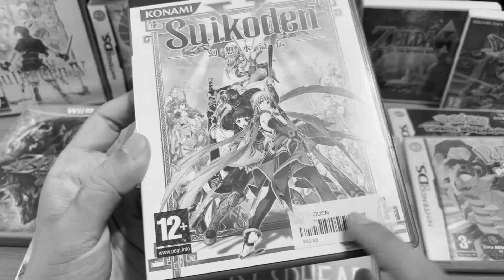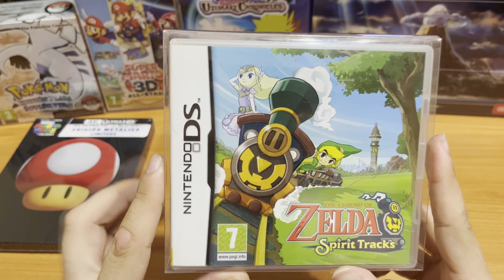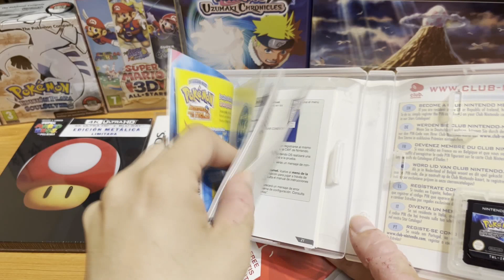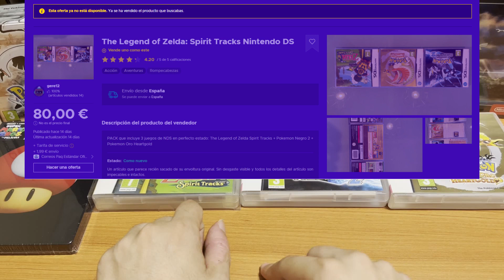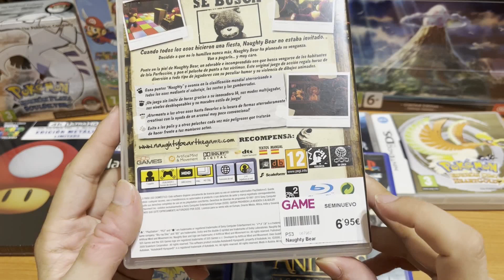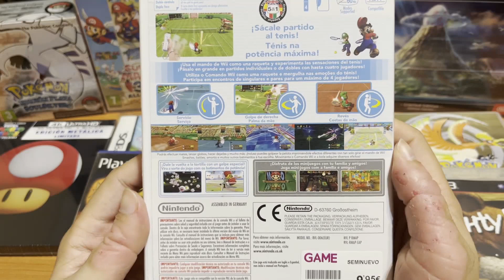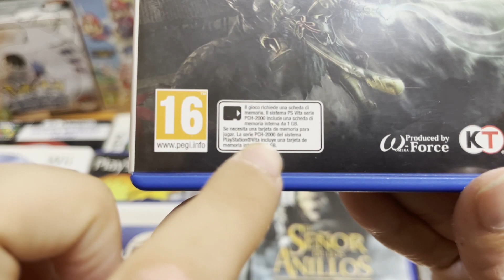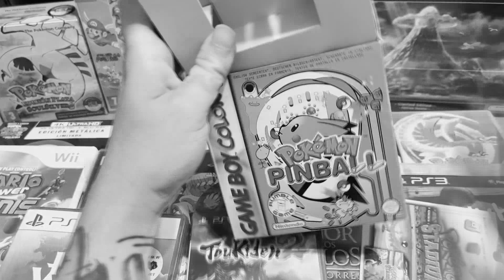EL MEJOR LOTE DE DS, CARTÓN DEL BUENO DE GBC y más - Compras de Videojuegos Septiembre 2023 #48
Aquí estamos en un video más de compras del mes!!! Este video se viene más o menos cargadito y con jueguitos bastante interesantes!!

Estoy harto de decirlo en todos los videos pero en una semana haré la mudanza por lo que no se lo que tardaré en subir algún video más (si mis cálculos no van mal, no debería haber retraso alguno pero nunca se sabe!) aunque de todas formas dejaré varios preparados para que se suban!

Espero que os gusten las compritas!!! Cartón del bueno de GAMEBOY Color, un juego REGALADO de PSVITA en ENEBA, el MEJOR LOTE de juegos de NINTENDO DS al mejor precio!!! Juegos en el RASTRO... ¿Qué más se puede pedir?

Un abrazo gente!!! Gracias a todos por el apoyo!! y a por los 1000 subs!!! :D